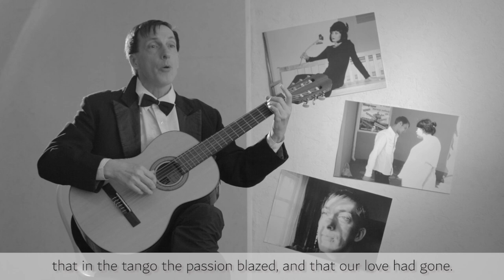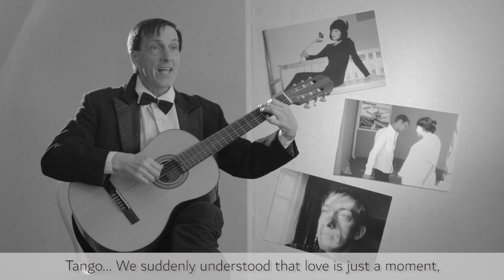Tango des figures de cire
It's a dramatic song in the French language, its title is "The Waxwork Tango". It's about people who used to be in passionate relationship but who suddenly realized that all their feelings are gone, and their emotions are nothing more than frozen wax on a burnt out candle.

Lyrics and music by Roman Romanov; sung by Roman Romanov
Recording and editing by Artyom Alekseenko